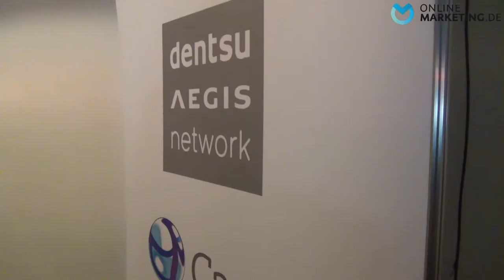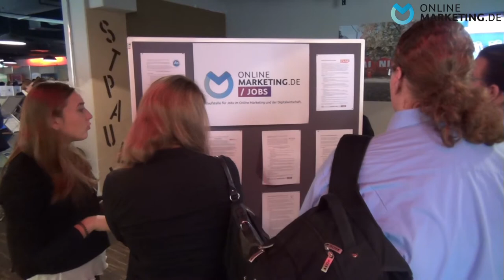"Dentsu Aegis ist ein vielfältiger und weit gefasster Arbeitgeber" - Ines Zehner & Anja Schmelzer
Auf dem Online-Karrieretag der ersten und größten Karriereveranstaltung speziell für die Digitalwirtschaft, besuchten wir Ines Zehner, Talent Acquisition Manager, und Anja Schmelzer, HR Business Partner, am Stand von Dentsu Aegis. Die beiden Damen schilderten uns, was das Agenturnetzwerk zu einem guten Arbeitgeber macht, in welchen Bereichen Mitarbeiter gesucht werden und welche Eigenschaften Bewerber mitbringen sollten.

Reporter: Heiko Sellin
Kamera: Anton Priebe
Schnitt: Heiko Sellin